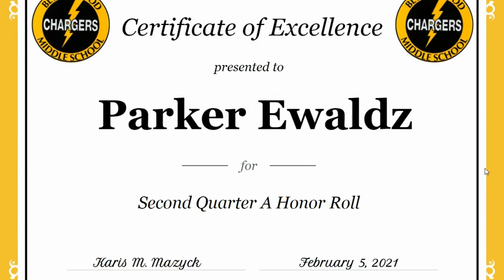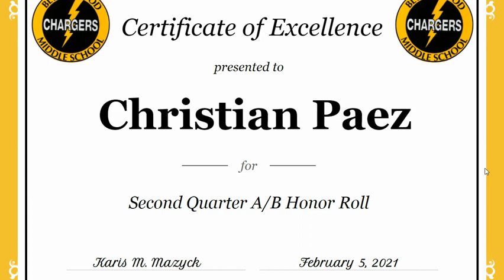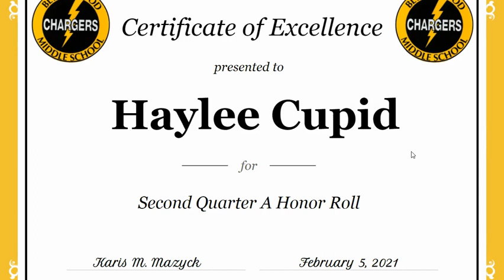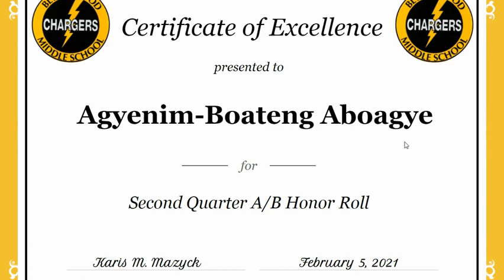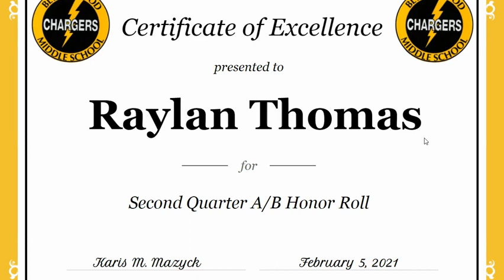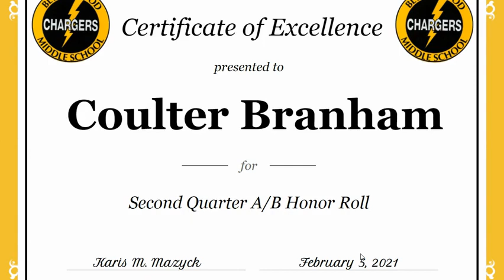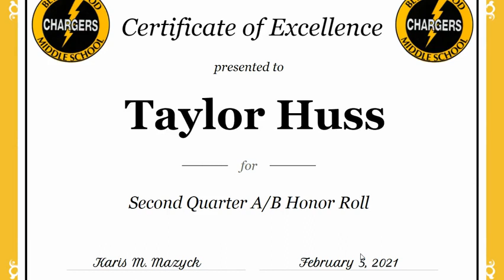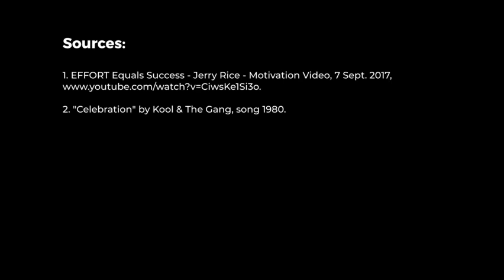Quarter 2 Honor Roll Parade 2021